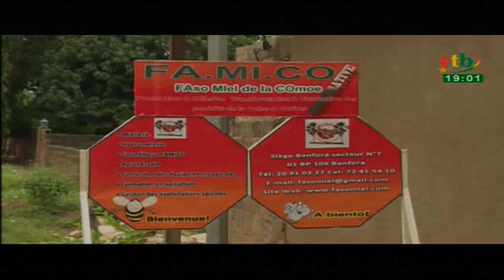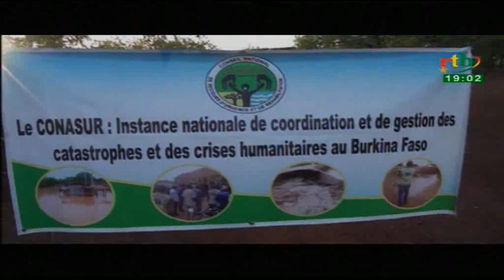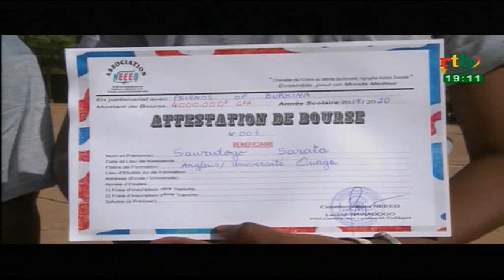Rtb - JT de 19h du 24 octobre 2017